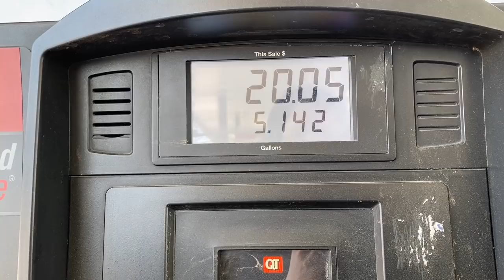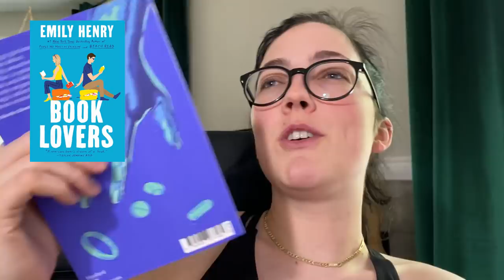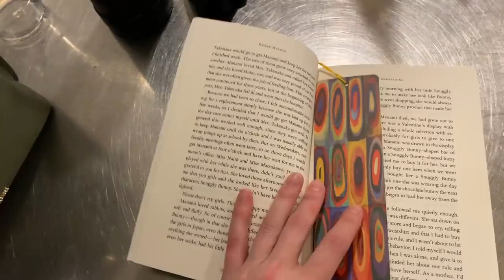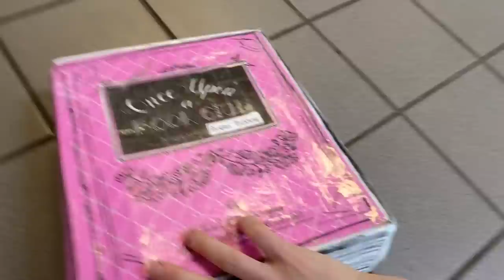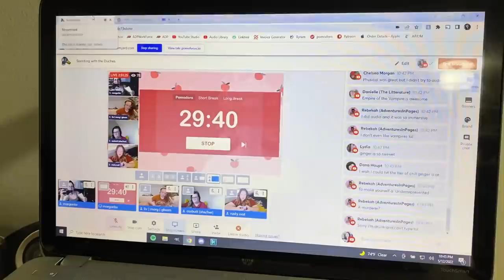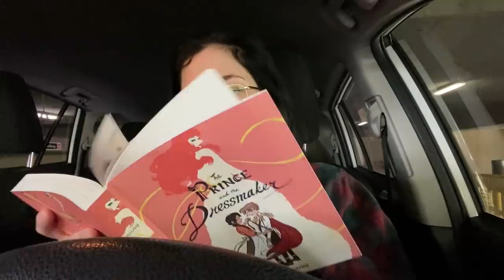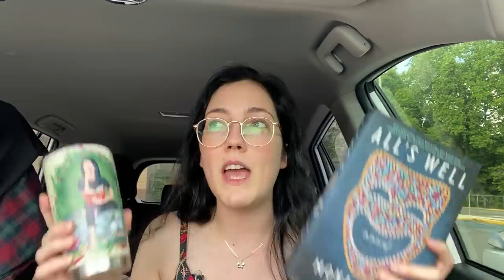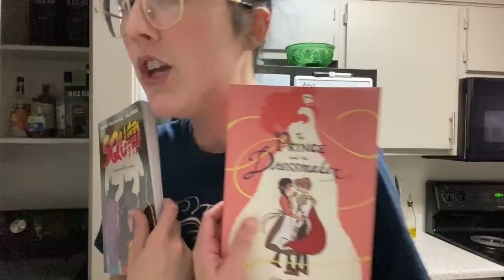Highlights of the reading sprints I had to private 🚫🤫 WEEKLY READING VLOG #21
How are we feeling about these weekly reading vlogs?? I'm getting a lot of inspiration from @oliviareadsalatte as always. She is goals.

If you've ever wanted to send me an audiobook (thank you!!!